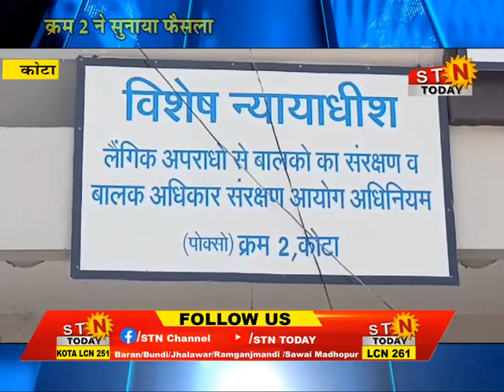stntoday 06 June 24 @ कोटा - नाबालिग को बेचने व दुष्कर्म करने का मामला